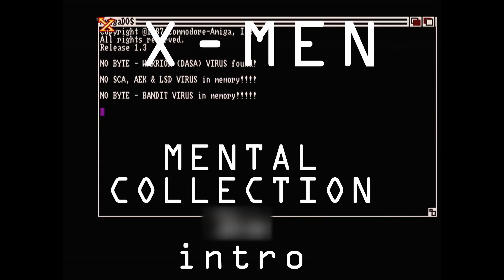Commodore Amiga demo: X Men - Mental Collection 15 intro (1988)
This is intro for Mental Collection 15 packdisk, released by a Finnish group X-Men in 1988.

It means that using those link to purchase these or any other items will support the channel in a form of commission, however, it does not affect the price you pay. Items below have been used to in the creation of this this video.

Blackmagic DaVinci Resolve
Elgato Cam Link 4k
Scart to HDMI converter